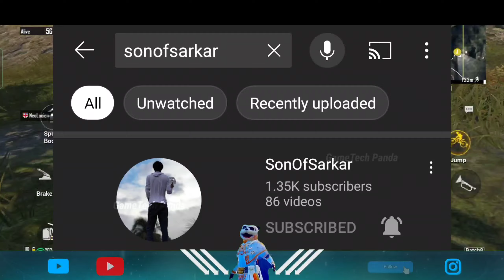BGMI/PUBGM MOUNTAIN BIKE FIRST GAMEPLAY | BGMi 1.9.0 Update | MOUNTAIN BIKE Location in Erangel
BGMI/PUBGM MOUNTAIN BIKE FIRST GAMEPLAY || BGMI 4th ANNIVERSARY Update || BGMi 1.9.0 Update ! PUBG Mobile 1.9.0 update | PUBG 4th ANNIVERSARY || BGMI/PUBGM MOUNTAIN BIKE Location || MOUNTAIN BIKE Location in Erangel || new BIKE Location in bgmi

I'm on Instagram as @official_sonofsarkar.

1,1.9 Update New Features,
2,pubg mobile 1.9.0 UPDATE,
3,bgmi 1.9.0 new update,
4,BGMI 1.9.0 4th ANNIVERSARY Update,
5, how to download PUBG mobile 1.9.0,
6,bgmi 1.9 update release date  ,
7,PUBG mobile 4th ANNIVERSARY ,
8,bgmi month 9 royal pass leaks,
9,ZOMBIE MODE  IS BACK,bgmi 1.9 update features
10,how to download Pubg mobile 1.9.0 update